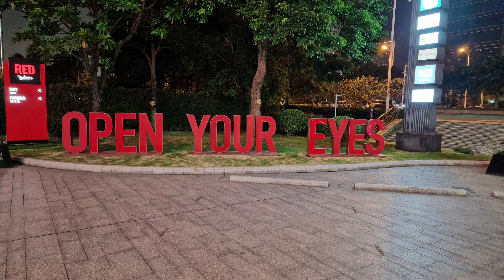Amazing Places I Visited In China - Travel Photos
Here are a few of my travel photos from China.